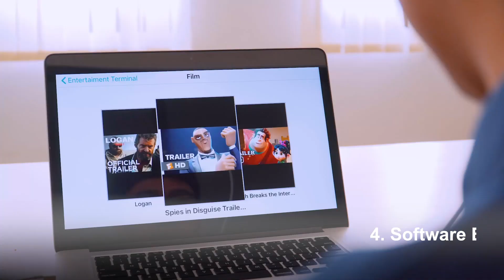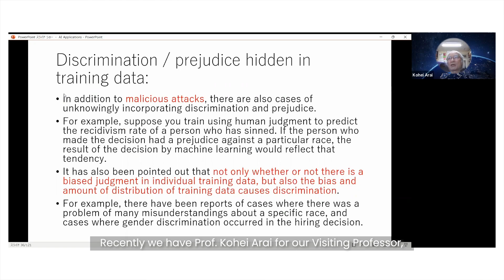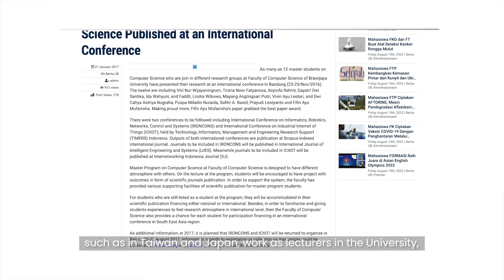PROGRAM MAGISTER ILMU KOMPUTER FILKOM UB | Video Profil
Program Studi Magister Ilmu Komputer/Informatika, Fakultas Ilmu Komputer (FILKOM) Universitas Brawijaya dibentuk berdasarkan Surat Keputusan Menteri Pendidikan dan Kebudayaan Republik Indonesia No. 595/E/O/2014 tertanggal 17 Oktober 2014 tentang Izin Penyelenggaraan Program-program Studi pada Universitas Brawijaya di Malang. Program magister ini diselenggarakan dalam bentuk perkuliahan langsung yang mewajibkan mahasiswa untuk hadir dalam sebuah perkuliahan di kelas. Disamping itu, mahasiswa juga diarahkan untuk mampu melakukan penelaahan terhadap berbagai metode/pendekatan terkini (state-of-the-art) dari sebuah topik tertentu dari berbagai publikasi yang bereputasi internasional. Mereka akan dibimbing untuk melakukan riset oleh sejumlah dosen berkualifikasi doktor lulusan dari berbagai perguruan tinggi bereputasi internasional.